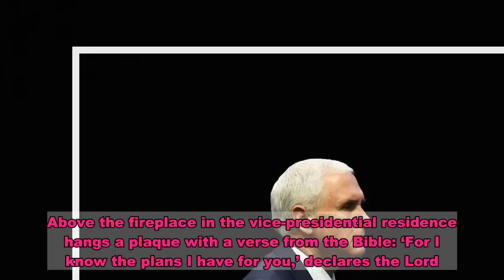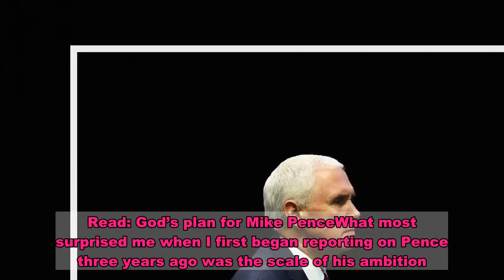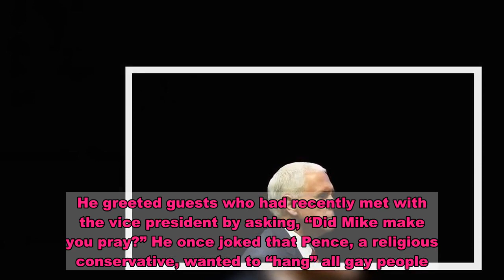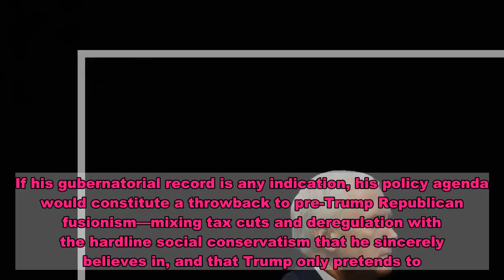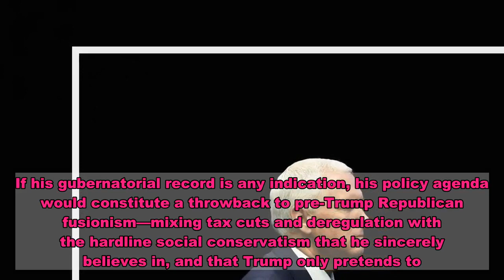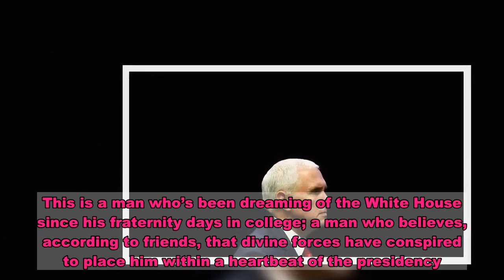To Be the Vice President Right Now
Above the fireplace in the vice-presidential residence hangs a plaque with a verse from the Bible: ‘For I know the plans I have for you,’ declares the Lord. ‘Plans to prosper you and not to harm you, plans to give you hope and a future.’The passage is one of Mike Pence’s favorites, and the subtext is hard to ignore. His rise from beleaguered small-state governor to vice president of the United States has often seemed like one long, strange accident of fate—a political story so unlikely that it could only be explained by divine intervention. The president testing positive for a dangerous virus may be the most consequential turn in that story yet.Although the likelihood that Donald Trump will become incapacitated, let alone die in office, is low, his diagnosis in the final weeks of the 2020 election has undoubtedly elevated Pence. Next week’s vice-presidential debate is now a high-stakes affair. His campaign schedule and public comments will be closely watched, and his own health intensely monitored. And while Pence is not formally assuming presidential powers, he’s already been called upon to fill in for Trump at the White House. Having aspired to the presidency since he was a teenager, Pence is now closer to the Oval Office than he’s ever been before.   Read: God’s plan for Mike PenceWhat most surprised me when I first began reporting on Pence three years ago was the scale of his ambition. His public persona to that point had been defined by a kind of theatrical subservience, earning him the reputation of a feckless Trump sycophant who was just happy to have a job. Pence, after all, was an unpopular governor on the verge of losing reelection when Trump plucked him from Indiana and put him on the 2016 ticket. (He reportedly endeared himself to Trump during a game of golf, after which he gushed to reporters that the then-candidate had beaten him “like a drum.”)This dynamic solidified in the White House, where Trump would frequently ridicule Pence. He greeted guests who had recently met with the vice president by asking, “Did Mike make you pray?” He once joked that Pence, a religious conservative, wanted to “hang” all gay people. He even privately mocked the Pences for moving their family pets—including two cats, a snake, and a rabbit—into the Naval Observatory. “He thinks the Pences are yokels,” one longtime Trump adviser told me in 2017.But Pence’s willingness to endure the president’s disdain has always belied a more calculating side. He understands his political value to Trump; he knows that he’s essential to keeping conservative Christians on board. And he’s leveraged that fact to help advance an array of religious-right priorities—from flooding the judiciary with anti-abortion judges to relocating the U.S. embassy in Israel to Jerusalem.Some Trump loyalists have long suspected that Pence would eventually turn on the president—and they’re not without evidence. As I first reported in a profile of the vice president, Pence briefly contemplated